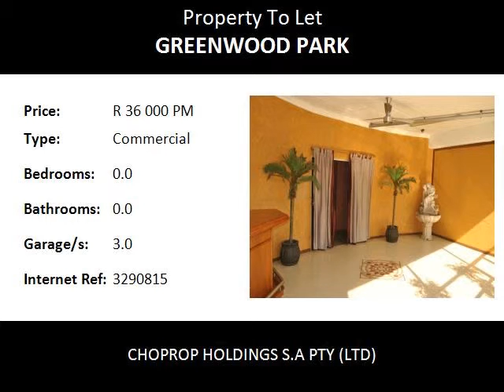Commercial To Let in Greenwood Park, Durban North, South Africa for ZAR R 36 000 Per Month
Bedrooms:
Bathrooms: 0.0
Garages: 3.0
Price: R 36 000 Per Month

Property Description:

Commercial Property for Rent in the heart of the industrial area, North Coast Road Durban 450m2

Does your business need to expand?
Are you looking for new premises for your property ?
This property is ideal for any type business.
Move in Today!!

This gem of business space consist of :

5 x 5 office space
2 x clean and well-kept Men’s Toilets
2 x clean and well-kept Women’s toilet
3 x 3 storage or office space
Reception area fully tiled and large glass doors
Three Phase electricity
There are Plug points throughout the premises
Lighting fixtures throughout the premises
Concrete roof and very High
Fire Hydrants
Open plan concept
Air-Conditioning throughout the premises
Fully carpeted
Back entrance for deliveries and offloading
Front entrance to main road
Great exposure
Advertising space on front wall
Ample secure parking on premises
Premises are available Immediately.

Rental R 80 per m2 (excluding L & W)

Make your business shine today

Contact today to arrange a viewing